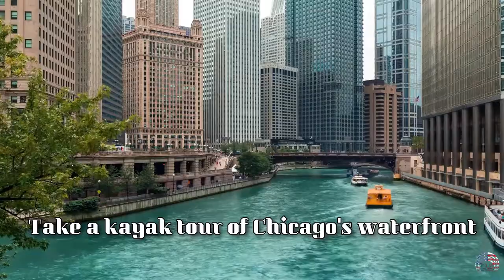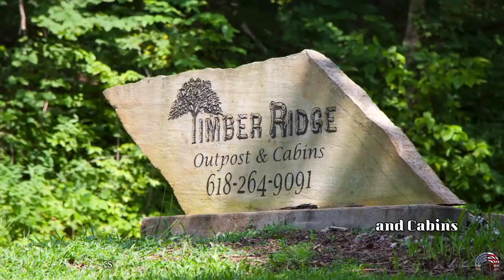10 Best things to do in Illinois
Nicknamed the Prairie State,  is a vacation destination with endless possibilities.
There is something for everyone, from rolling hills to towering skyscrapers. With its name coming from the Illinois River,   the state is as diverse as it gets,   and the leading corn producer in the US. A lot of people refer to Illinois as the Land of Lincoln because it is where America's 16th president,  Lincoln began his political career. Despite having many charming towns and state parks, it's dominated by Chicago, the Windy City.
Here are some of the best things to do in Illinois to get you started.

00:57 10. Take a kayak tour of Chicago's waterfront
02:13 9. Watch the sunrise or sunset in the Garden of the Gods
03:02 8.Grand View Drive, Peoria
03:49 7. Go scuba diving at Mermet Springs
04:44 6. Enjoy nature at the Chicago Botanic Garden
05:41 5. Hike the gorgeous waterfalls of Starved Rock State Park
07:04 4. Learn about the world at the Museum of Science and Industry
08:05 3. Get your adrenaline pumping at Grafton Zipline Adventure
09:15 2. Stay in a treehouse at Timber Ridge Outpost and Cabins
10:24 1. Stand on the Skydeck Chicago ledge